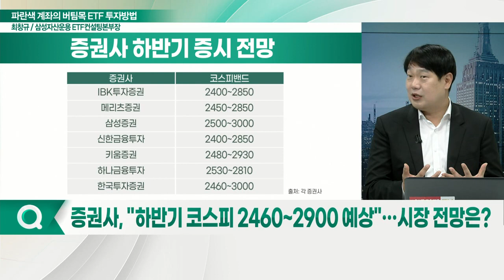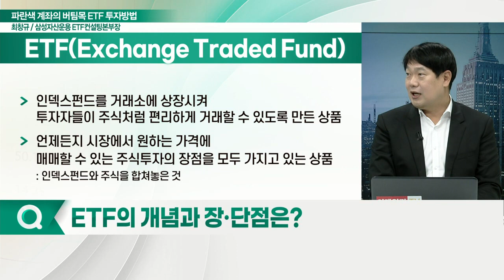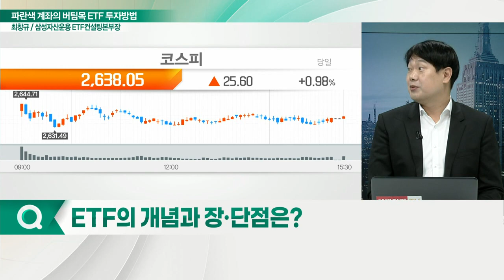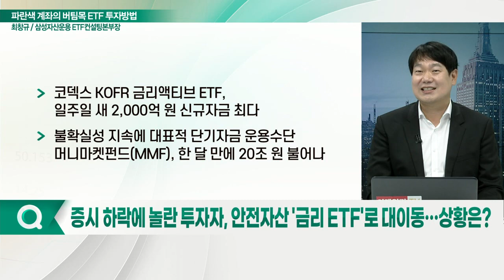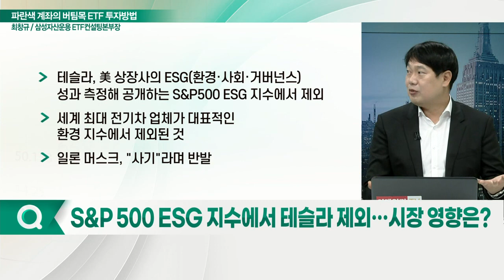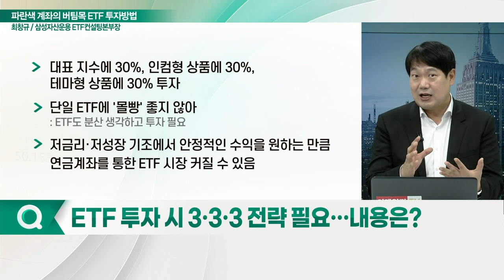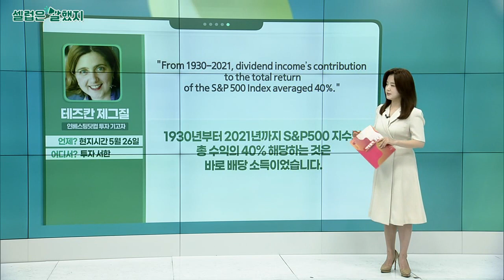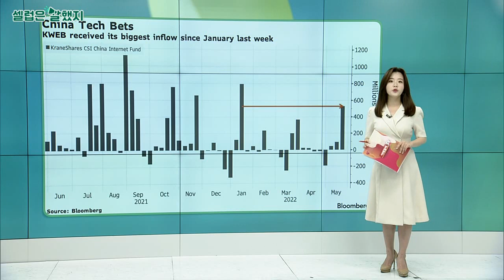증권사, "하반기 코스피 2460~2900 전망"… 파란색 계좌의 버팀목 ETF 투자방법_먼데이 모닝 마켓 (20220530)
Q. 애널리스트에서 ETF컨설팅 본부 이직 1년, 소회는?
Q. 증권사, "하반기 코스피 2460~2900 예상"… 시장 전망은?
Q. ETF의 개념과 장·단점은?
Q. 증시 하락에 놀란 투자자, 안전자산 '금리 ETF'로 대이동… 상황은?
Q. 지수 하락에 베팅하는 인버스 상품 자금 이탈… 배경은?
Q. S&P 500 ESG 지수에서 테슬라 제외… 시장 영향은?
Q. ETF 투자 시 3·3·3 전략 필요… 내용은?
Q. 현재 시장, 주목해야 할 ETF는?

# 최창규 삼성자산운용 ETF컨설팅본부장
前) 2001년 LG투자증권(현 NH투자증권) 구매점 초임 발령
前) NH투자증권 리서치 본부 투자전략부 알파전략팀장, 부부장
前) KRX주가지수전문가협의회 위원